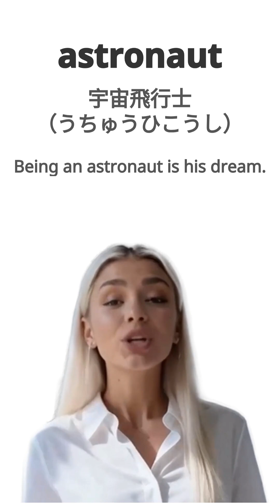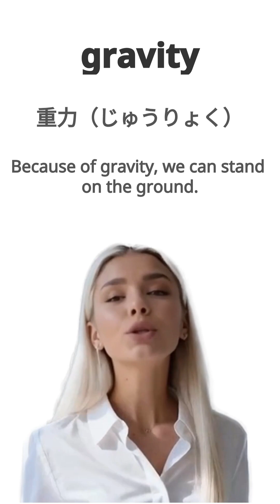【Lv3-Set24】宇宙・惑星の英単語10語｜3分で学べる Manekineko English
【Lv3-Set24｜宇宙・惑星の英単語10語】

📘 今日の10単語
planet / space / astronaut / rocket / satellite / universe / gravity / telescope / scientist team / space station

3分で学べる英単語動画です。

次のSet → Set25
前のSet → Set23